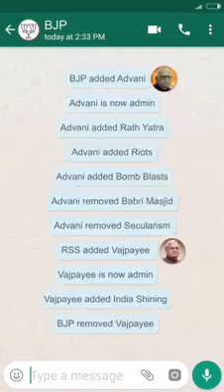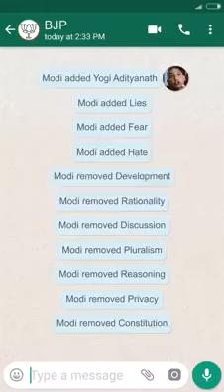True agenda of RSS BJP Exposed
RSS BJP EXPOSED